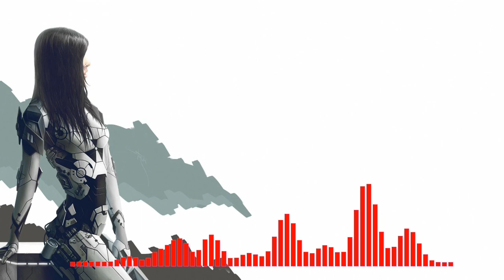Wintergatan - Marble Machine